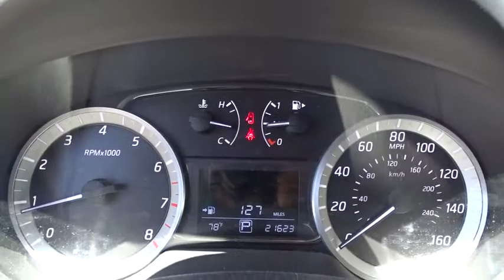2013 Nissan Sentra San Antonio, Austin, Houston, Boerne, Dallas, TX H181442B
2013 Nissan Sentra

Gunn Honda
14610 IH-10 W

Nissan Sentra 30/39mpg CARFAX One-Owner. CVT with Xtronic, charcoal Cloth. Clean CARFAX. SL Odometer is 43661 miles below market average! 39/30 Highway/City MPG